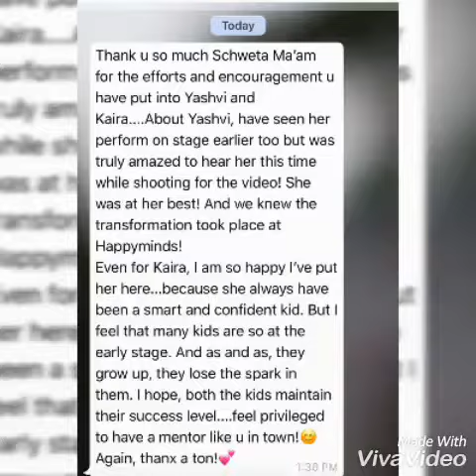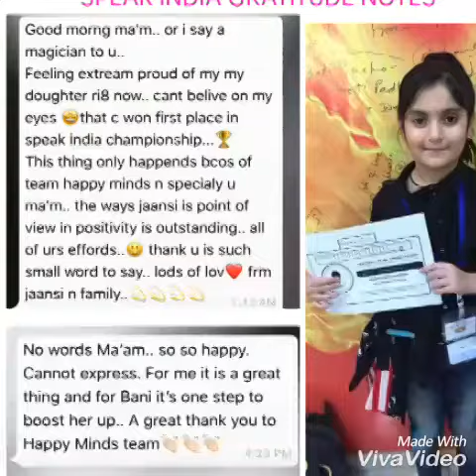This is life at Happy Minds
Video from Nikita